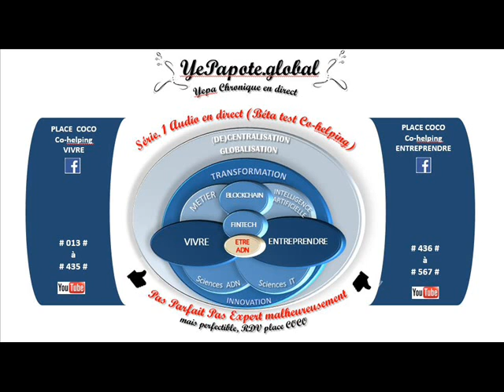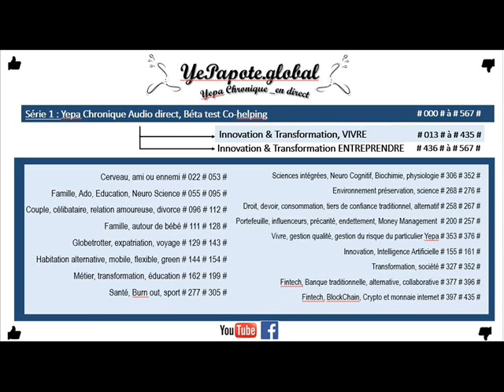#437# Bloggeur : niche, Etude de marché ? Marketing Analyse : Faisabilité, pérennité ?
MISS YEPAPOTE ?